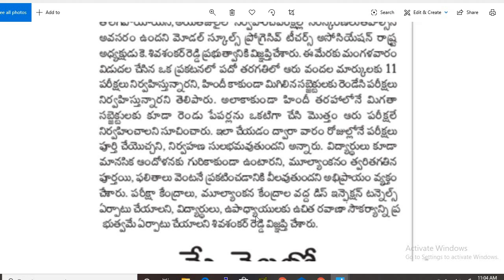ఉపాధ్యాయ బదిలీలు చేపట్టాలి| మే నెల పూర్తివేతనాలు చెల్లించాలి|10 తరగతి ప్రశ్నాపత్రాలను 6కు తగ్గించాలి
ఉపాధ్యాయ బదిలీలు వెంటనే చేపట్టాలి| మే నెల పూర్తి వేతనాలు చెల్లించాలి| పదో తరగతి ప్రశ్నా పత్రాలను 6కు తగ్గించాలి